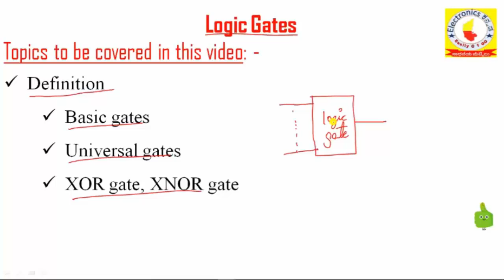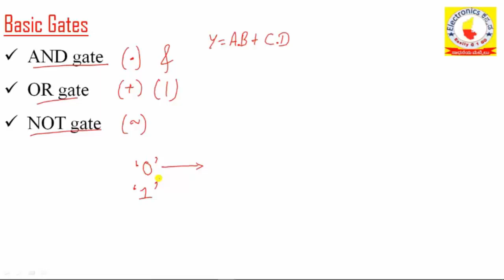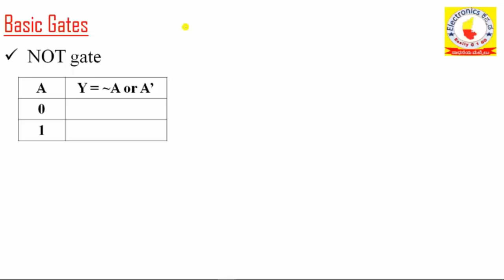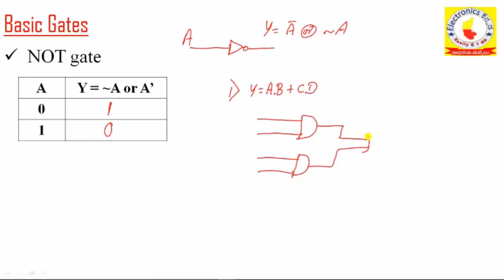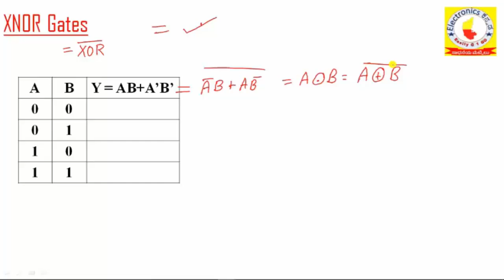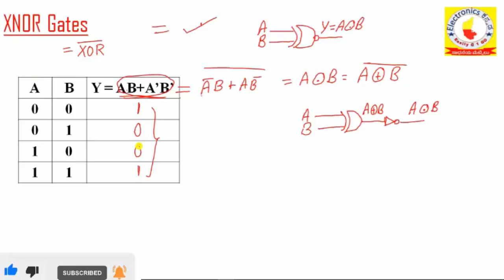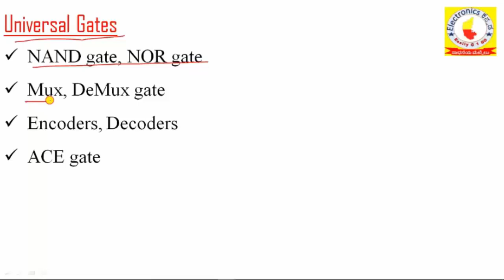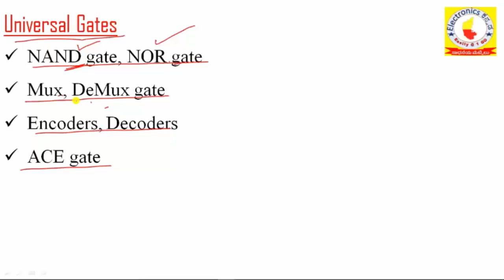Logic gates in Kannada (ಕನ್ನಡ ದಲ್ಲಿ)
In this video, we shall learn with:
Basic gates (AND gate, OR gate, NOT gate),
XOR gate, XNOR gate,
Introduction to Universal gates.

I have tried to explain the concepts in Kannada language + in English language.